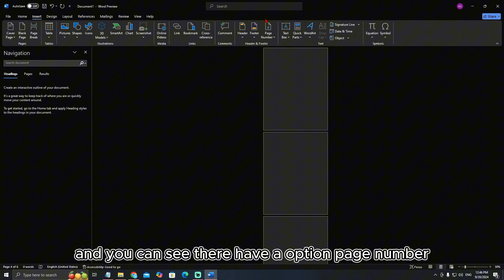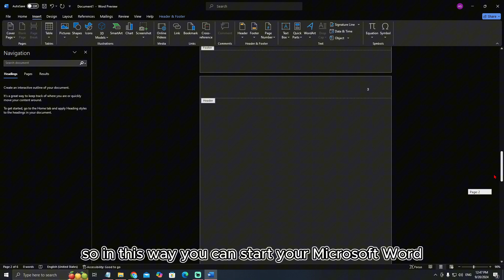How to Start Page Numbers from a Specific Page in Microsoft Word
👾 Welcome to ByteCraft! 💻✨

Get ready to code, create, and conquer the digital world with ByteCraft! 🚀 Whether you're a coding newbie or a seasoned pro, we’ve got something for everyone. From step-by-step programming tutorials 🧑‍💻 to the latest tech hacks and digital trends 🌐, we're here to help you level up your skills!

Join our awesome community of tech lovers and innovators 🤖, where we break down complex concepts and make coding fun 🎉. 💡🔧